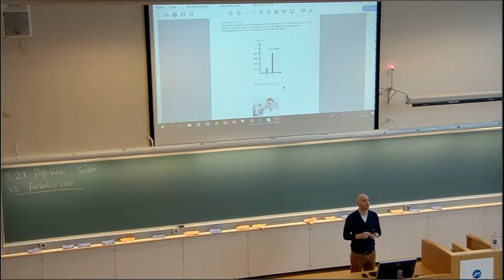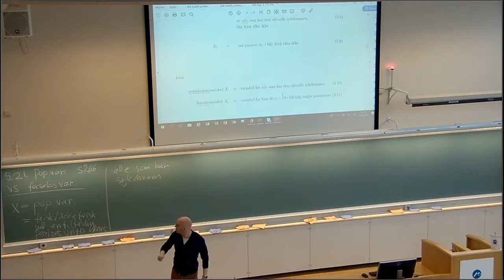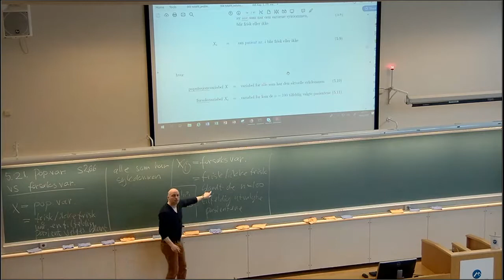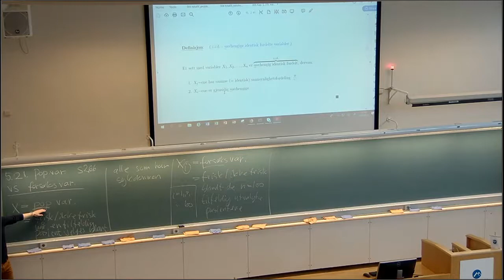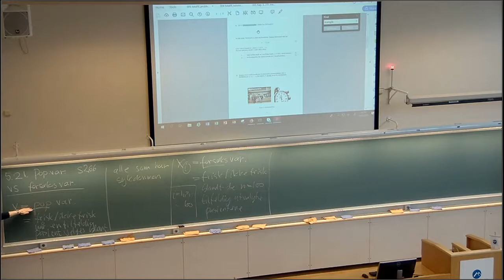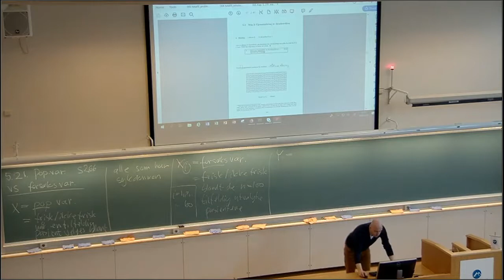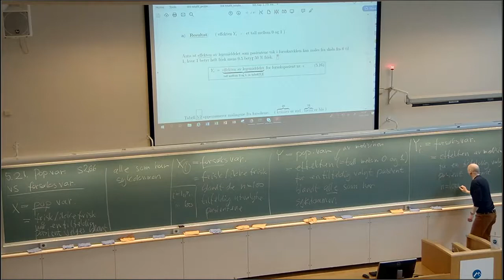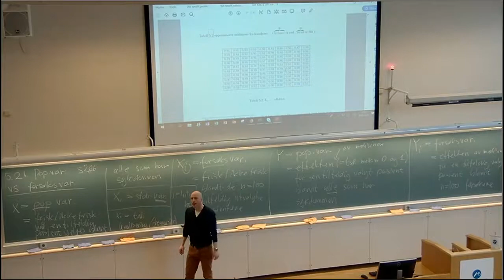504b Steg 1 populasjons og forsøksvariabler